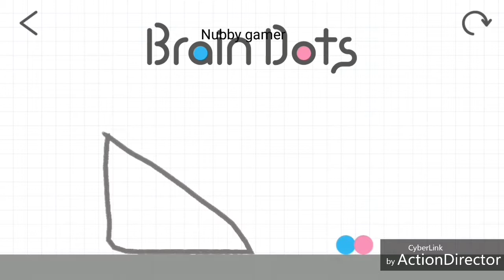Top 5 android games under 30mb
Hey!!!

Bye!!New videos coming soon.